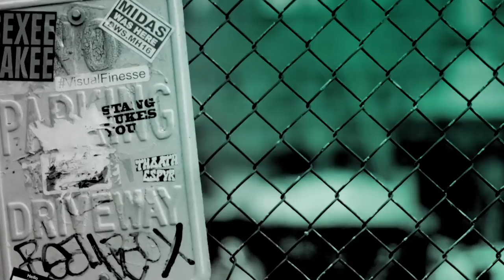Margaret Trudeau Speaks On Her One-Woman Play, "Certain Woman of An Age"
Margaret Trudeau is the former wife of Pierre Trudeau, 15th prime minister of Canada, mother of Justin Trudeau, Canada's current prime minister, and a international mental health advocate. In her intimate one-woman show, "Certain Woman of an Age," Trudeau opens up — with refreshing candor — about her extraordinary life and her encounters with some of the most important icons of our time. It's a gripping portrait of motherhood, marriage, life-altering tragedy, and personal triumph. Cowritten with Alix Sobler and directed by Kimberly Senior, "Certain Woman of an Age" is a funny, honest examination of one of the world's most fascinating figures.